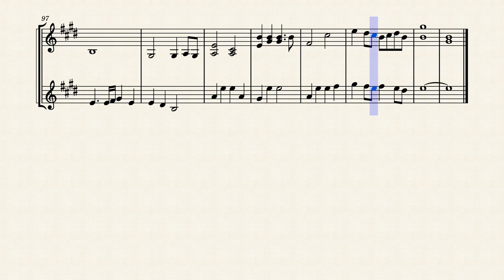【楽譜】「愛は勝つ」KAN ヴァイオリン二重奏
【原曲】
「愛は勝つ」KAN